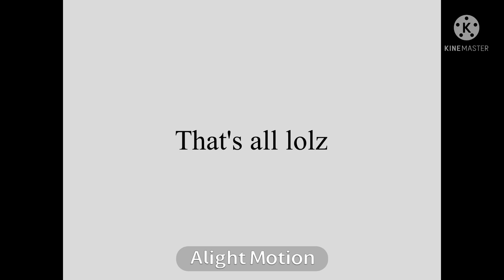I tried yet failed miserably at tweening on alight motion-